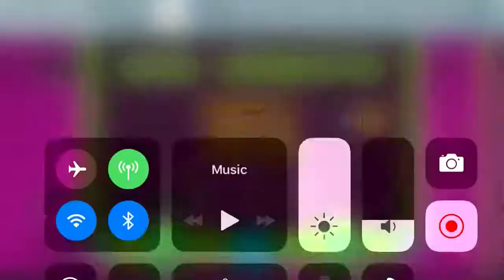Geometry Dash (stereo madness)